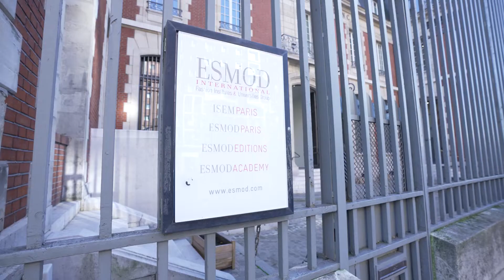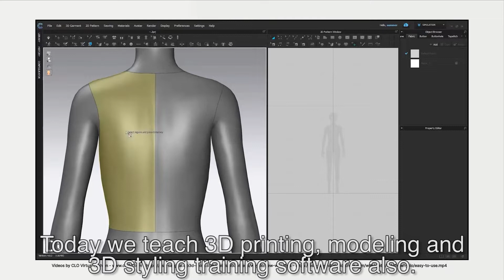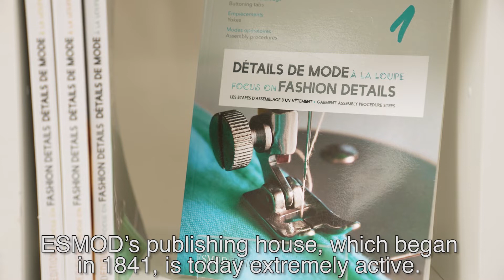ESMOD Jakarta | ESMOD ATELIER 6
ESMOD Jakarta | Fashion Design & Business School

ESMOD Jakarta Contacts:
Line: ESMODJakarta

©: ESMOD Jakarta, 2021.